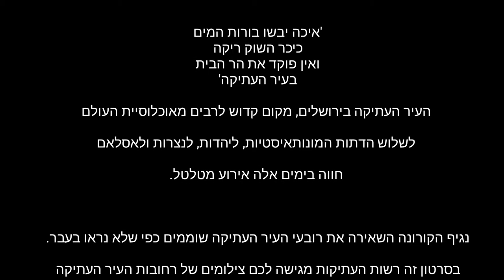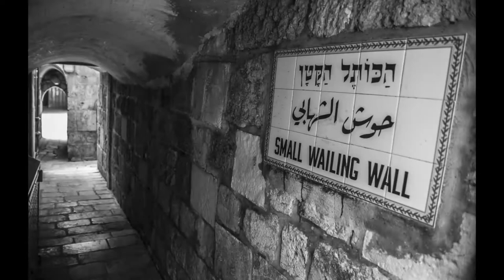ירושלים, העיר העתיקה 2020 רשות העתיקות, צלם - שי הלוי, מוזיקה- אילן חימוביץ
העיר העתיקה בירושלים, מקום קדוש לרבים מאוכלוסיית העולם ולשלוש הדתות המונותאיסטיות, ליהדות, לנצרות ולאסלאם חווה בימים אלה אירוע מטלטל.

נגיף הקורונה השאירה את רובעי העיר העתיקה שוממים כפי שלא נראו בעבר.

בסרטון זה רשות העתיקות מגישה לכם צילומים של רחובות העיר העתיקה ואתריה ההיסטורים בעת אירוע זה.

אנו מקווים ומתפללים שנזכה לראות את רחובות העיר העתיקה מלאים ושוקקי חיים כקדם.